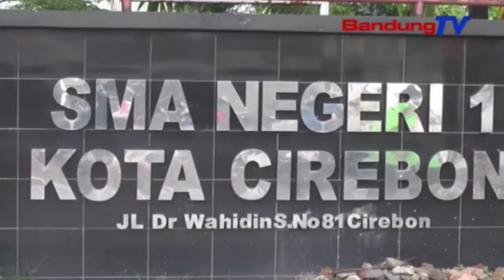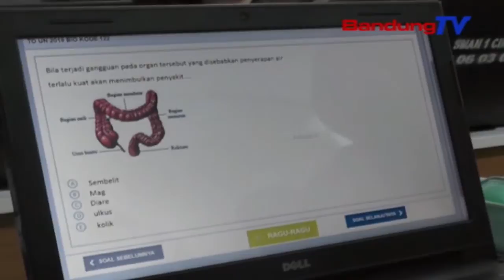Dukung Pemerataan Kualitas Pendidikan Dewan Optimis Sejajar Berjalan Optimal | SBR | BANDUNGTV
SBR | BANDUNGTV | FARHAT MUMTAZ | Anggota Komisi Lima D-P-R-D Provinsi Jawa Barat,Optimis Pelaksanaan Program Sekolah Jawa Barat Juara Bisa Berjalan Baik.Program Sejajar Diklaim Memiliki Tujuan Untuk Meningkatkan Kualitas Pendidikan,Khususnya Pendidikan Menengah Dan Layanan Khusus Dan Angka Partisipasi Sekolah.